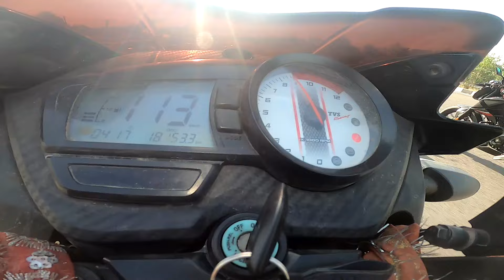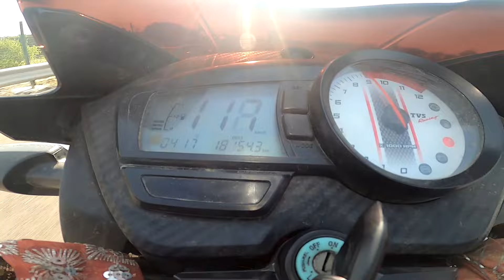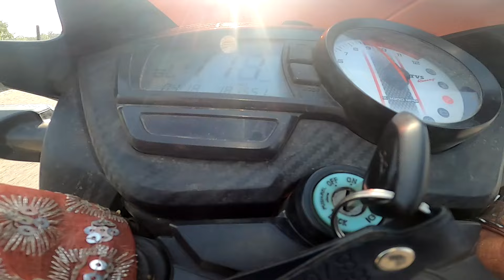Bajaj Pulsar N160 2024 vs Apache 160 4v vs Apache 180 2v vs Pulsar N160 || Drag Race || unexpected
bajaj pulsar ns160 2024,
bajaj pulsar ns 160 new model 2024,
2024 bajaj pulsar ns160,
bajaj pulsar ns160 price 2024,
bajaj pulsar ns160 price in bangladesh 2024,
bajaj pulsar ns160 on road price 2024,
bajaj pulsar ns 160 new model 2024 mileage test,
bajaj pulsar ns 160 new model 2024 top speed,
2024 new bajaj pulsar ns160,
motocicleta bajaj pulsar ns160 160 cc 2024,
bajaj pulsar ns 160 top speed 2024,
bajaj pulsar ns 160 new model 2024 all colours,
2024 bajaj pulsar ns160 and ns200 unveiled,
bajaj pulsar ns160 td - abs ug 2024,
bajaj ns 160 new model 2023 bs7,
bajaj pulsar ns160 twin disc abs price in bangladesh 2024,
bajaj pulsar ns 160 new model 2024 black colour,
bajaj pulsar ns 160 new model 2024 bd,
bajaj pulsar ns 160 new model 2024 bluetooth connection,
bajaj pulsar ns 160 new model 2024 price in bangladesh,
bajaj pulsar ns 160 bs6 new model 2024,
bajaj pulsar ns 160cc 2024,
bajaj pulsar ns 160 new model 2024 white colour,
motocicleta bajaj pulsar ns 160cc 2024,
motocicleta bajaj pulsar ns160 160cc 2024,
motocicleta bajaj pulsar ns 160 ug 160cc 2024,
pulsar ns160 road price,
pulsar ns 160 dual disc,
bajaj pulsar ns 160 new model 2024 tamil review,
bajaj pulsar ns 160 new model 2024 price,
bajaj pulsar ns 160 new model 2024 telugu,
2024 model bajaj pulsar ns160,
new ns 160 red,
ns 160 pulsar bajaj,
pulsar 160 new model 2023 ns,
bajaj 160 ns 2023,
bajaj pulsar ns 160 new model 2024 status,
bajaj pulsar ns160 top speed 2024,
bajaj pulsar ns 160 new model 2024 tamil,
pulsar 160 neon 2023,
bajaj pulsar ns 160 new update 2024,
bajaj pulsar ns 160 ug 2024,
motocicleta bajaj pulsar ns 160 ug 2024,
new bajaj pulsar ns160,
160 ns pulsar 2023,
bajaj pulsar ns 160 ka price,
160 ns pulsar price,
bajaj pulsar 160 ns,
bajaj pulsar ns160 down payment,
bajaj pulsar ns160 photo,
pulsar bajaj ns 160 price,
bajaj pulsar ns 160 new model 2023 bs7 bajaj pulsar rtr 160 4v,
bajaj pulsar n160 vs tvs apache rtr 160 4v,
bajaj pulsar n160 vs tvs apache rtr 160 4v 2024,
bajaj pulsar n150 vs tvs apache rtr 160 4v,
bajaj pulsar ns160 vs tvs apache rtr 160 4v,
bajaj pulsar n160 vs tvs apache rtr 160 4v comparison,
bajaj pulsar 180 vs apache rtr 160 4v,
bajaj pulsar 150 twin disc vs apache rtr 160 4v,
bajaj pulsar ns160 vs apache rtr 160 4v,
bajaj pulsar n160 vs apache rtr 160 4v,
bajaj pulsar 150 vs tvs apache 160 4v bs6,
pulsar rtr 160 4v,
bajaj rtr 160 4v,
pulsar 150 apache 160 4v,
apache 160 4v bs6 n160,
bajaj pulsar 150 vs apache 160 4v,
pulsar vs apache 160 4v,
bajaj pulsar vs apache 160,
pulsar 150 vs rtr 160 4v,
bajaj pulsar ns160 vs apache 160 4v drag race,
tvs apache rtr 160 4v vs bajaj pulsar 150,
tvs apache rtr 160 4v vs bajaj pulsar ns160,
bajaj pulsar 160 ns vs tvs apache 160 4v,
apache 160 4v bs6 setting,
tvs 160 4v vs pulsar 150,
pulsar 160 vs rtr 160 4v,
pulsar n150 vs apache 160 4v,
pulsar 160 vs apache 160 4v,
pulsar 180 vs rtr 160 4v,
pulsar 160 ns vs apache 160 4v,
bajaj pulsar n160 vs tvs apache rtr 160 4v race,
rtr 4v vs pulsar 150,
rtr 160 pulsar 150 race,
rtr 160 4v vs pulsar 150,
pulsar n16 vs apache 160 4v,
tvs apache rtr 160 4v vs bajaj pulsar n160,
new pulsar 150 vs new apache 160,
150 pulsar vs apache 160,
4v vs pulsar 150,
pulsar 160 apache 160,
4v apache 160 red bajaj pulsar rtr 180 2v,
bajaj pulsar 180 vs apache rtr 180,
pulsar 180 apache 160 racing,
pulsar 180 apache 160,
pulsar 180 apache 160 race,
pulsar 180 cc vs apache 180 cc,
pulsar 180 new model 2022 vs apache 180 race,
pulsar 180 apache 180 race,
pulsar 180 apache 180 drag race,
180 pulsar vs 180 apache,
pulsar 180 vs apache 180 2v,
apache 180 new model 2023 vs pulsar 150,
180 apache 180 pulsar race,
pulsar ns 180 vs apache 180,
pulsar ns160 vs apache 180 2v,
rtr 180 vs pulsar 180,
rtr 180 pulsar 180 race,
pulsar 180 vs apache 180 4v bajaj pulsar n160,